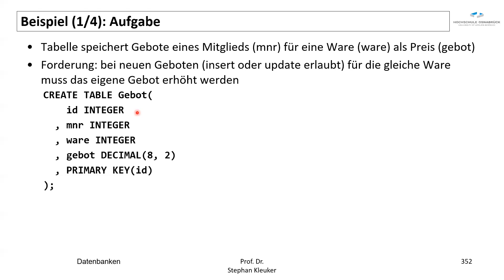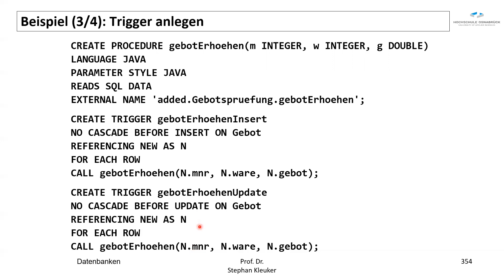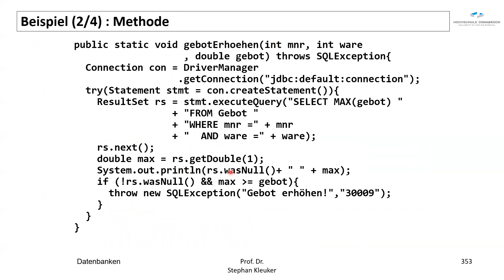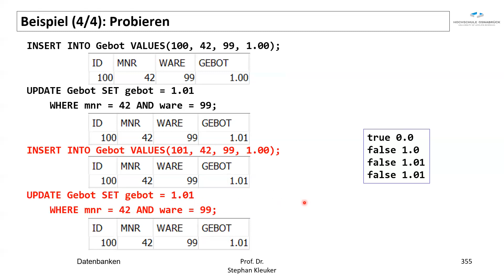Datenbanken - Trigger 8_8